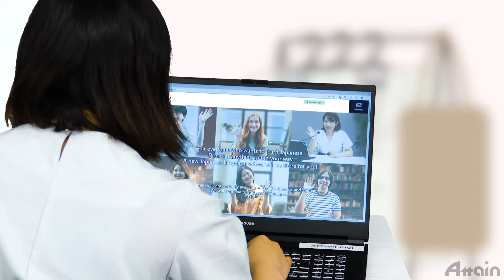[Online Japanese School AOJ CM] The girl who wants to become a ninja! ①😄（日本語能力試験 JLPT）